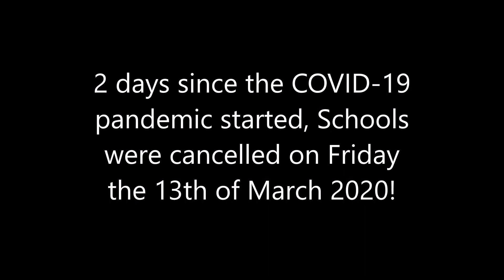Schools Got Cancelled (March 13th 2020)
March 2020 has turned extreme worse because of COVID-19!!!